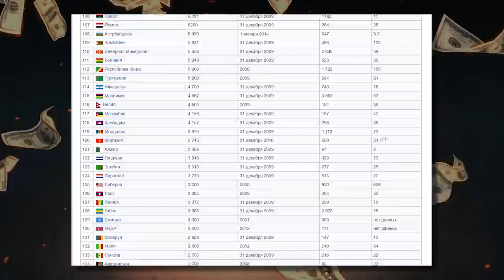Что такое новая теория денег? Сколько будут стоить деньги в будущем?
Ценность денег для общества стимулирует развитие различных теорий денег, а также изучение их происхождения. И сегодня в видео мы поговорим про новую теорию денег.

Что такое новая теория денег? Как появилась новая теория денег и как она работает? Сколько будут стоить деньги в будущем? Что происходит с экономикой в России? Все подробности Вы узнаете только в этом выпуске!

Если вам понравилось видео, то обязательно оцените его лайком! И не забудьте подписываться на канал, чтобы не пропустить много интересного контента.

Остались вопросы после просмотра видео? Тогда пишите свои вопросы в комментарии, и мы на них ответим!

СТРУКТУРА
0:00​ - Сегодня в видео
0:32 - Вступление
2:22​ - Новая теория денег
4:03 - Кредитование
5:13 - Стоимость денег. Процент долга в странах
12:38 - Что происходит с экономикой?
15:11​ - Молодые люди финансово активны
16:14 - Пожилые люди...
17:11 - Экономика при коронавирусе
20:01 - Заключение